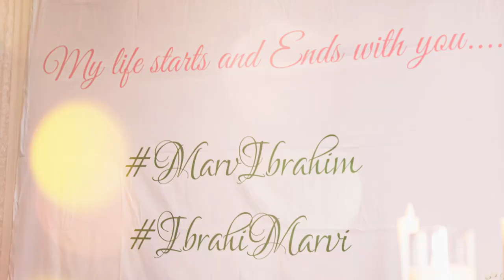Qureshi-Gul Wedding Trailer 6/19/2021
Marvi Qureshi and Ibrahim Gul Wedding Trailer
Photography and Cinematography: NSPG Media
Decoration: Dreams to Reality